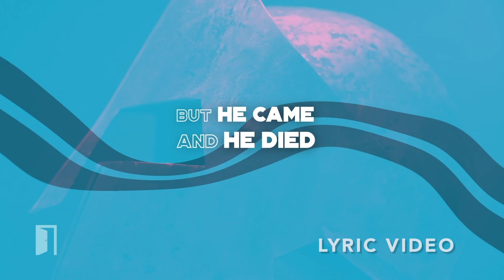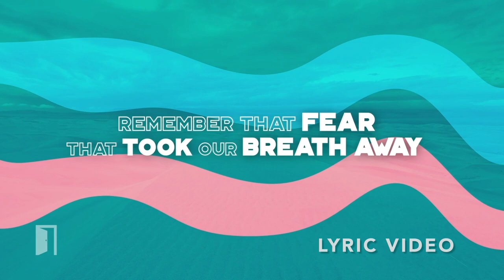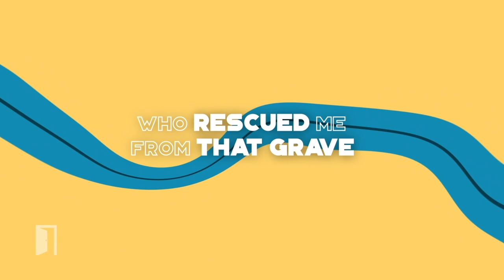This Is Our God • Doorpost Songs • Lyric Video & Hand Motions Preview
He bore the cross. He beat the grave. He's the only one who breaks down walls, topples giants, and conquers fear. This is our God, King Jesus! This high energy, kid-friendly version of Phil Wickham's "This Is Our God" is the perfect opener for your kids worship set list.